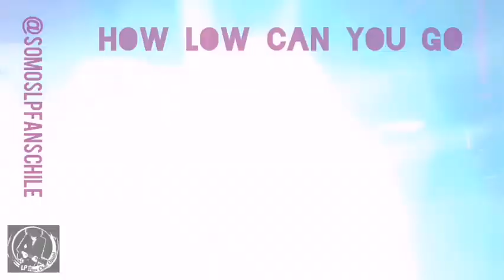LP - How Low Can You Go debut from the second show, live Drive-in OC Anaheim CA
Thanks you Rocío Gutiérrez PR